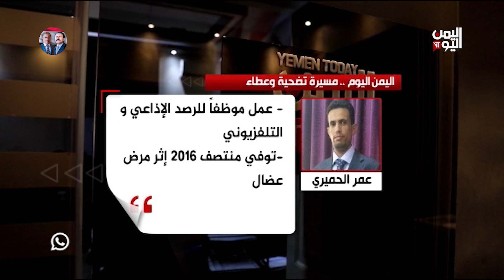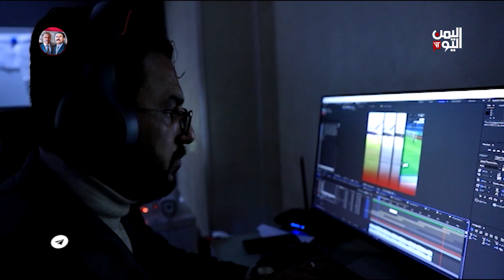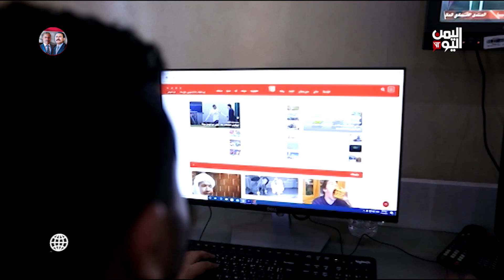اليمن_اليوم في الذكرى الـ11 لتأسيسها تتذكر موظفيها الراحلين